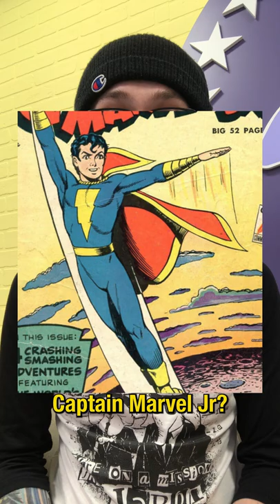Elvis Was A Comic Book Nerd!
Robbie discusses the fact that Elvis was a comic book nerd, and based his whole look on Captain Marvel Jr!

My Mom's Basement is a weekly podcast hosted by Robbie Fox, started in March 2019, to discuss movies, music, comic books, wrestling, mixed martial arts, and more with his friends and idols alike!